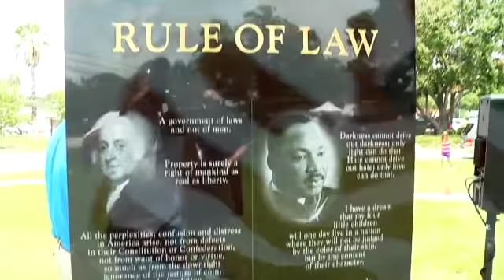Founders Corner - music and introduction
The dedication of Founders Corner in St. Petersburg Florida on Saturday, June 28, 2011.  We open with music, a look at the granite monuments dedicated to America's Founding Fathers and to our Constitution.  John Sipos sets up the interviews that follow.  Soon to be added, those who spoke at the event.